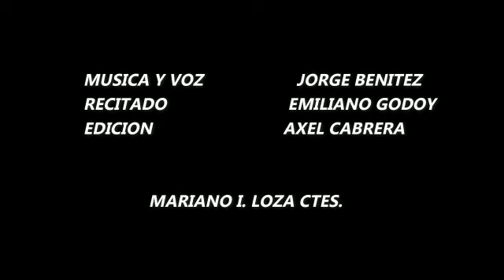COMPADRE QUE TIENE EL VINO.JORGE TORTU BENITEZ.DESDE SOLARI CORRIENTES AL MUNDO.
Desde Mariano I loza corrientes.mas conocido como solari.jorge tortu benitez.